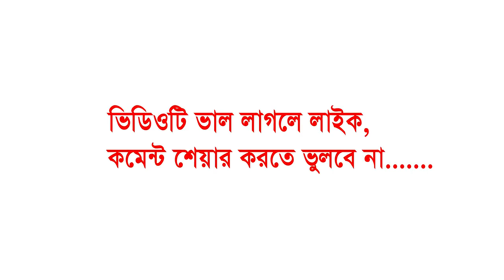আল্লামা মুফতী আলাউদ্দিন জিহাদী | Mufti Alauddin Jihadi | Fahim HD Media.